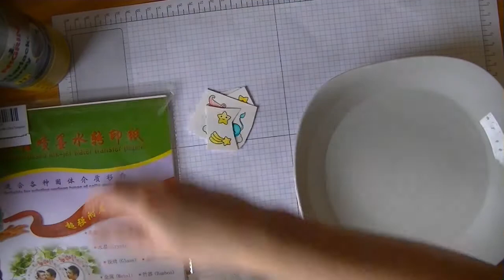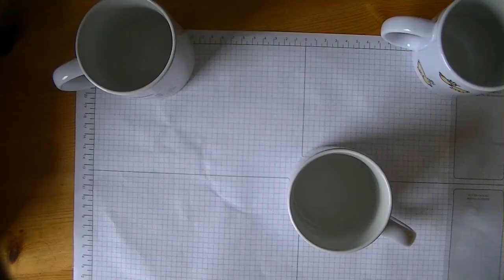#66 2017 Tutorial Tasse mit Stempelabdrücke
In diesem Video zeige ich euch, wie ich Stempelabdrücke auf eine Tasse bekomme. Ich hoffe, dass das Video nicht zu chaotisch wirkt. Wichtigster Tipp: Die fertigen Tassen nicht in die Spülmaschine stellen, d.h. mit der Hand abwaschen.

Hier ein paar Links zu den Materialien, die ich verwendet habe:
Wasser-Schiebefolie:

Ich wünsche euch viel Spaß beim Anschauen des Videos und beim Nachbasteln.

Liebe Grüße
Karina